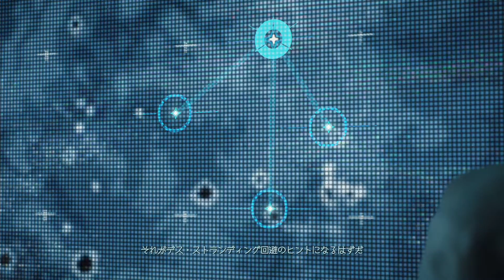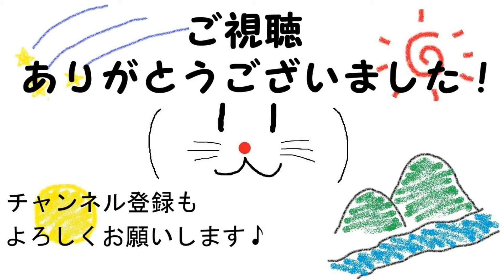”ハートマン”の由来【デスストランディング】#30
DEATH STRANDING(PS4)の実況動画になります。